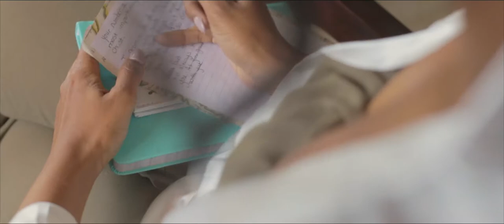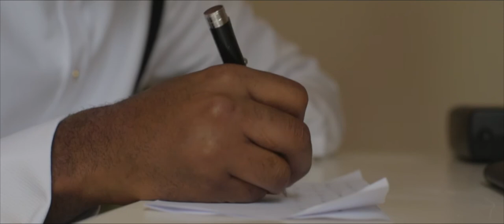Best Jamaica Wedding at the Tryall Club, Montego Bay || (Bad & Boujee)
Best Jamaica Wedding at Tryall in Jamaica.

Elite Media Concepts provides Wedding Dj, Lighting and Cinematography Services in Jamaica and Florida. Equipped with the best wedding videographers and wedding DJs in Jamaica and Florida, we are able to make your special day unforgettable. With more than 10 years serving Negril, Montego Bay, Ocho Rios and Florida, we provide services based on professionalism and expertise. Florida Videographer and Miami Videographer.